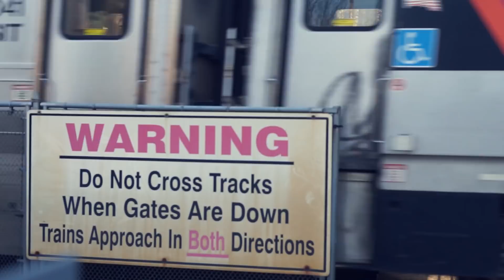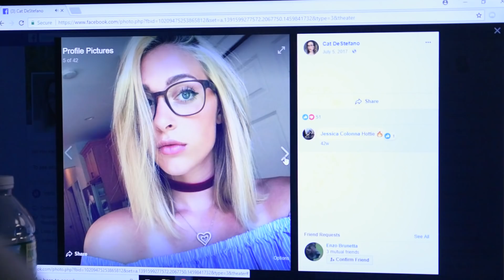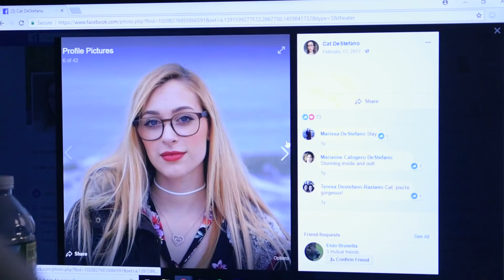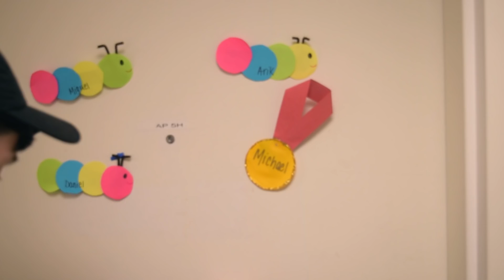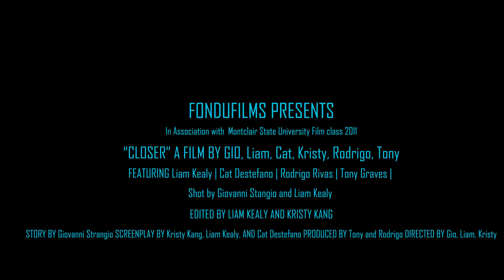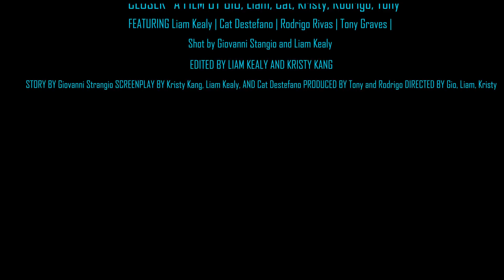Closer | Short Horror Film (2018)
A Student Short horror Film titled "Closer" (2018)
Story created by Giovanni Strangio
Directed by Liam Kealy, Giovanni Strangio, and Kristy Kang
Starring Liam Kealy | Catherine Destefano | Rodrigo Rivas | ft. Tony Graves
Shot by Giovanni Strangio and Liam Kealy
Edited By Liam Kealy and Kristy Kang
Produced by Liam Kealy, Rodrigo Rivas, Tony Graves, Kristy Kang, and Catherine Destefano

Final song - "How to disappear completely" by Radio Head